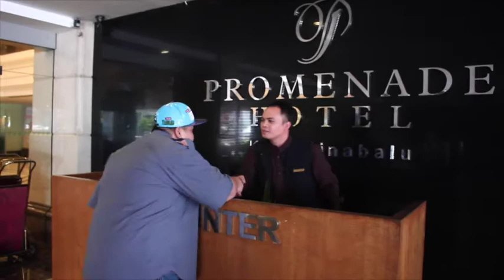Mambat Mambat Borneo ep Durian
Mambat-Mambat Borneo: Introducing Borneo's tourism attractions, destination for food lover & traditions of all tribes mainly borneo. hosted by Alex Ahat.